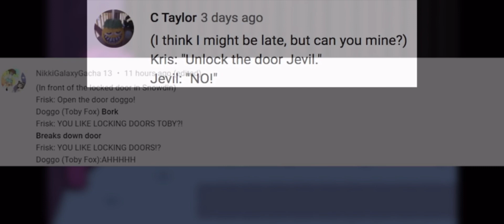Why they’re so a like in their say a lot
Videos in the video are not mine